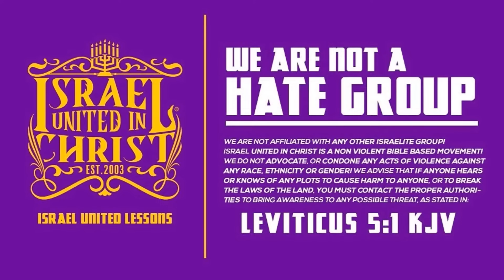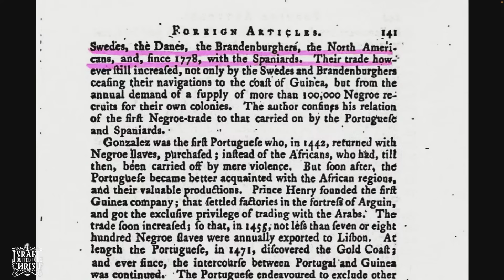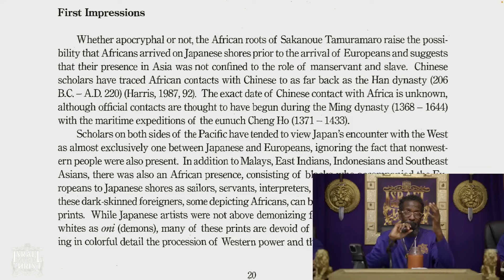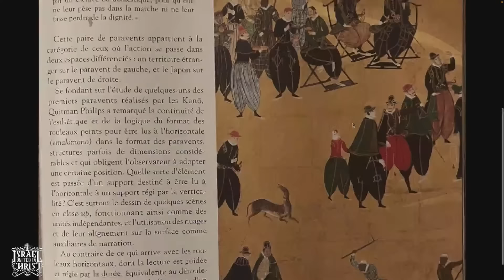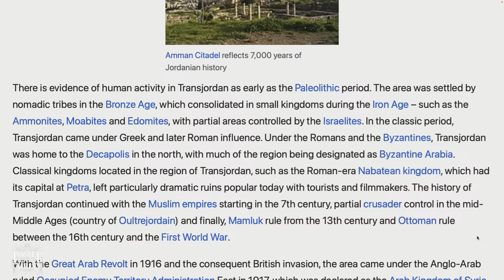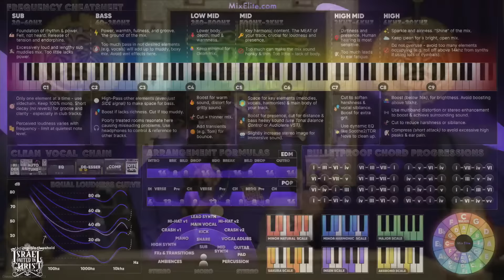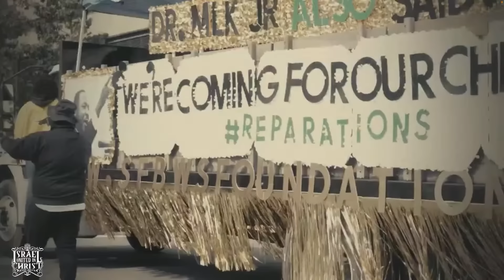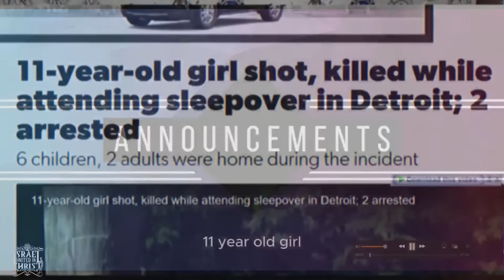Japan In Bible Prophecy